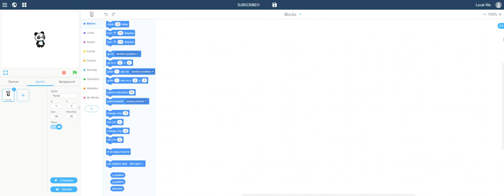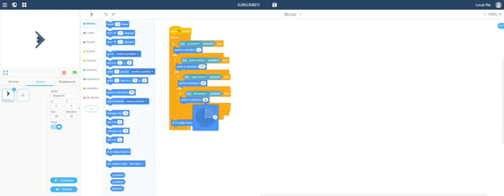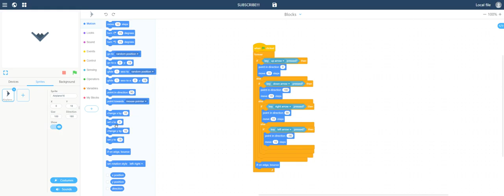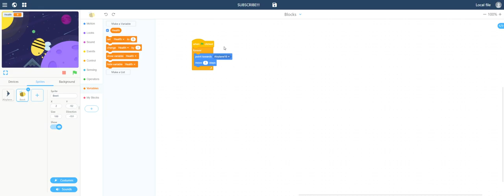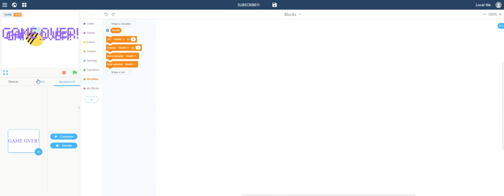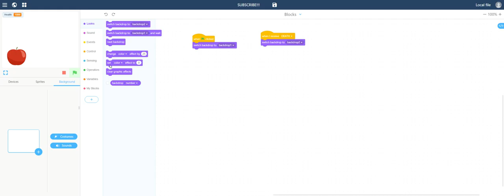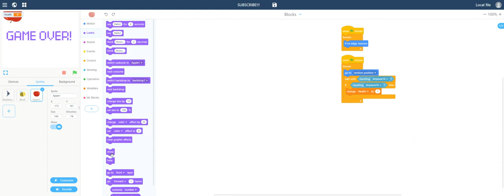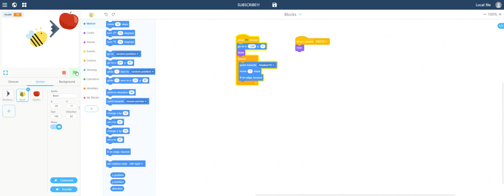How To Make A Game On Scratch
make a fun game on scratch